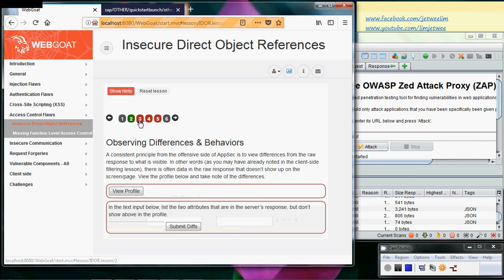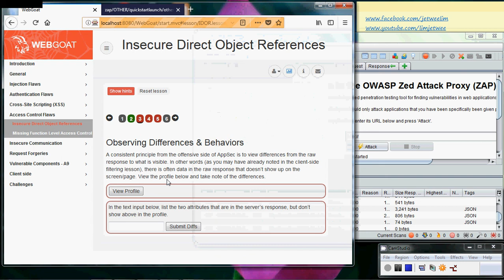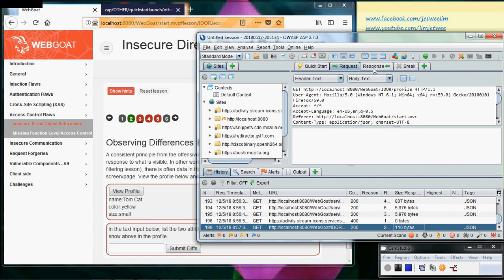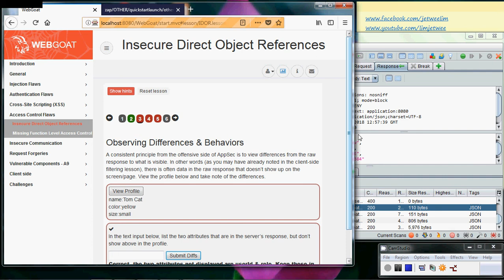OWASP WebGoat 8 - Access Control Flaws - Insecure Direct Object References (2 & 3)